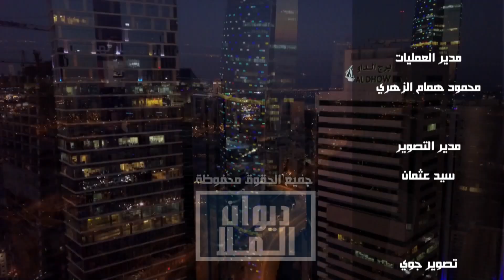إنجازات السلطان قابوس ودور السلطان هيثم بإكمال المسيرة و تاريخ تأسيس الإذاعة |الإعلامي خالد الزدجالي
-إنجازات السلطان قابوس ودور السلطان هيثم بإكمال المسيرة
-ذكريات الإعلامي خالد الزدجالي مع الفنان الراحل عبدالحسين عبدالرضا
-تاريخ تأسيس الإذاعة
مع الإعلامي خالد الزدجالي